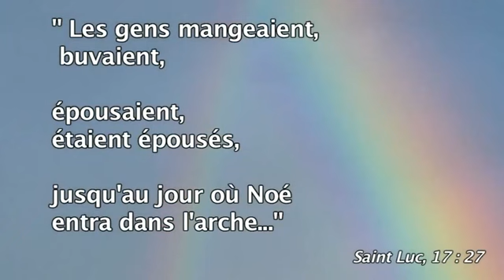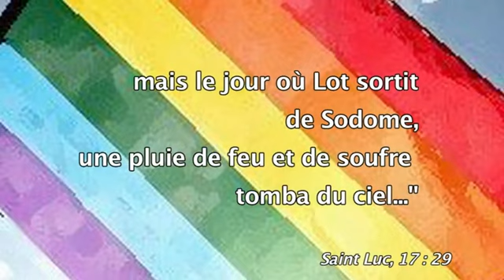¿Eres católico?. ¡Manifiéstate!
Manifestación en Francia  a favor de la Familia.